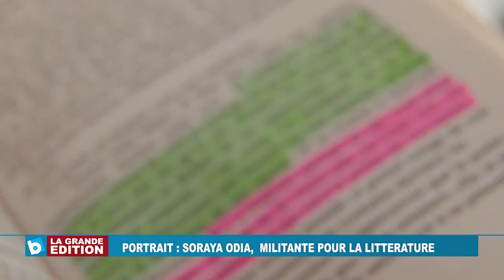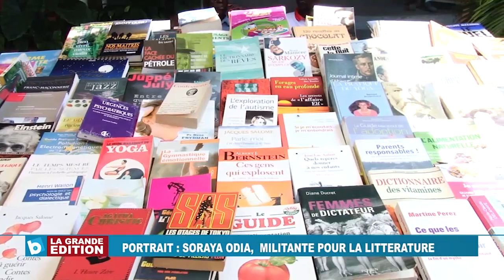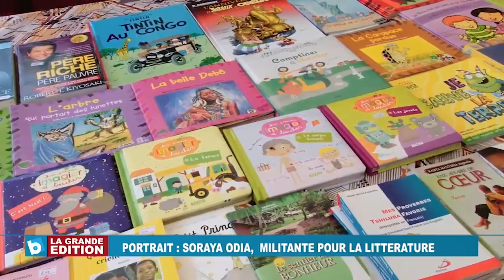Portrait, Soraya Odia – Militante pour la Littérature